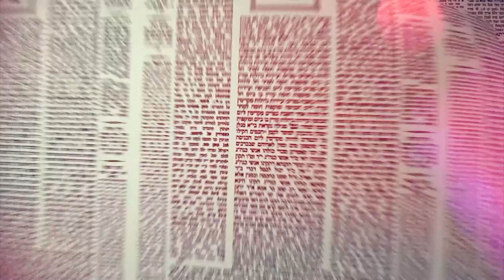Amud Yomi Masechet Shabbat Daf 132A